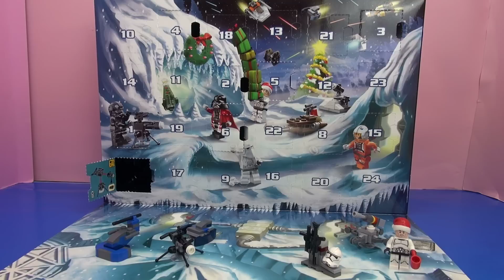Tür 7 des LEGO Star Wars Adventskalender Unboxing Demo 75056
Musik aus YouTube Bibliothek: Jingle Bells (Instrumental) von Jingle Punks